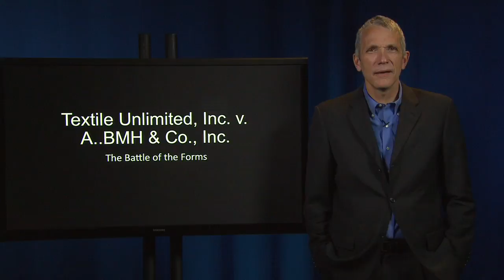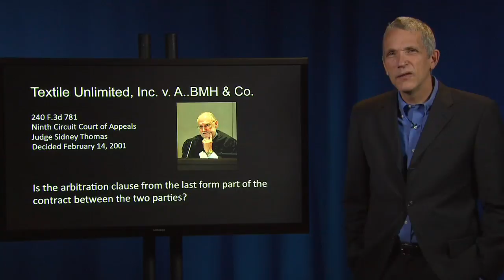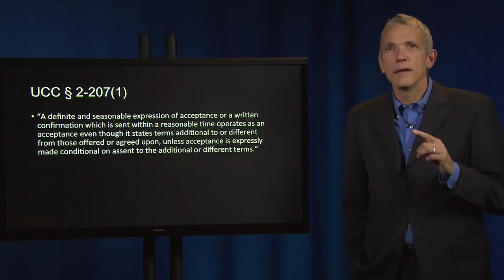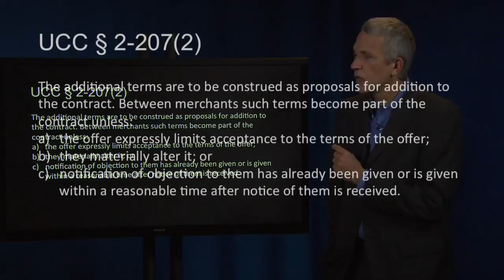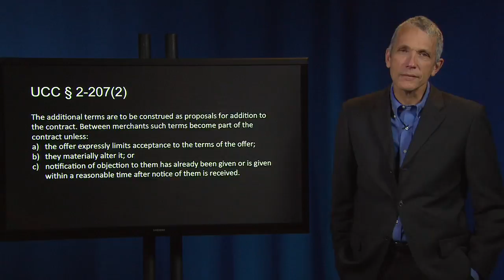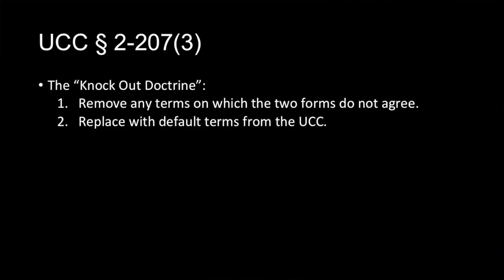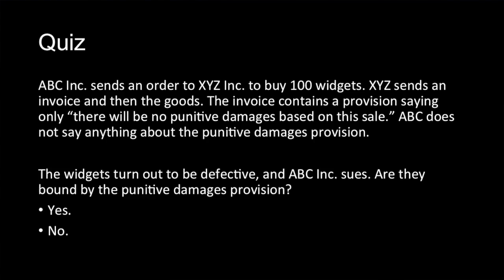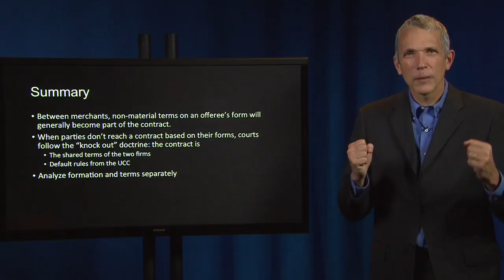Contract Law 31 II Textile Unlimited Inc v A BMH and Company (yarn battle of forms)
II. THE BARGAIN RELATIONSHIP
E. Nature and Effect of Counter Offer

Textile Unlimited, Inc. v. A . . BMH and Company (yarn battle of forms) To access case file, copy and paste link into browser

UCC 2-207